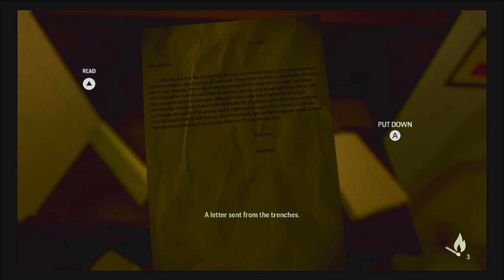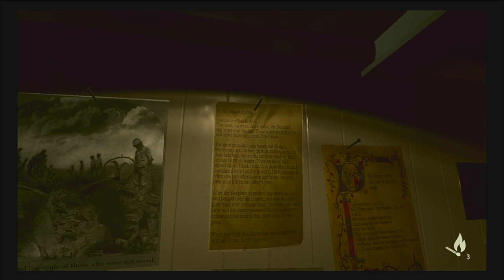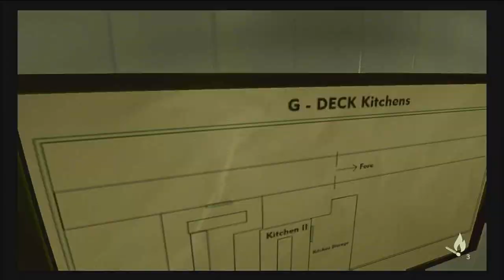Scary... (Under Depths Of Fear Part 2 Switch)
@Globiss Interactive